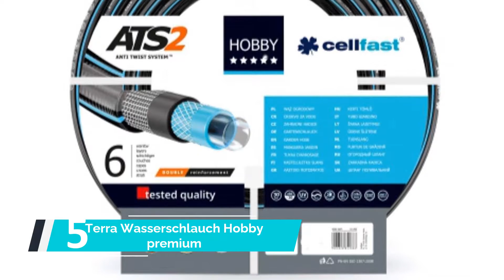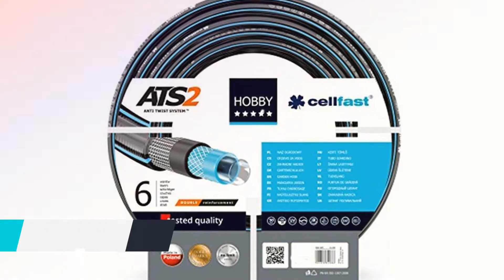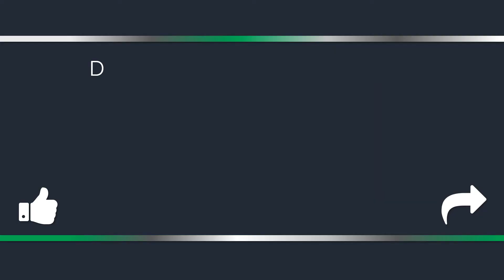✅ Top 5 Beste Gartenschläuche Test 2022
Hier ist die Liste von 5  ►  Beste Gartenschläuche Test

1. Gardena „08023-20“ Schlauchbox Comfort

2. PowerPlus Spiralgartenschlauch 15 m mit Sprühpistole

3. tillvex „flexiSchlauch“ Flexibler Gartenschlauch

4. Terra Wasserschlauch Hobby premium

5. Terra Wasserschlauch Hobby premium